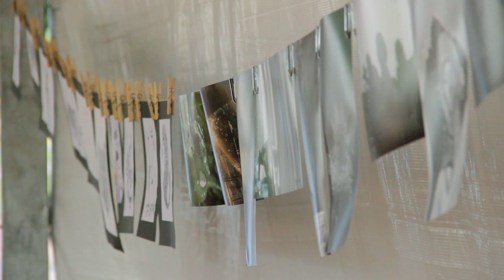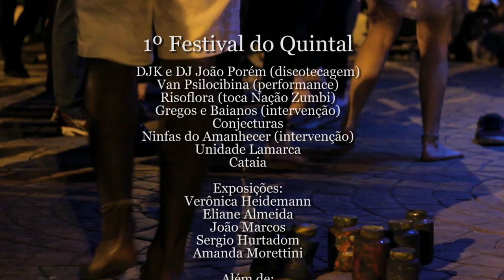1º Festival do Quintal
1º Festival do Quintal
(Praça Zeca Padeiro, Votorantim - 10 de maio de 2014)

Realização: Quintal Livre e Secretaria de Cultura de Votorantim

Imagens e edição: Thiago Consiglio

Programação:
DJK e DJ João Porém (discotecagem)
Van Psilocibina (performance)
Risoflora (toca Nação Zumbi)
Gregos e Baianos (intervenção)
Conjecturas
Ninfas do Amanhecer (intervenção)
Unidade Lamarca
Cataia

Exposições:
Verônica Heidemann
Eliane Almeida
João Marcos
Sergio Hurtadom
Amanda Morettini

Além de:
Retalho meu Brechó
Filmes (animações e mudo)
Oficina de Hortas e Filtros
Tenda da Cura
Quintalzinho (para crianças)